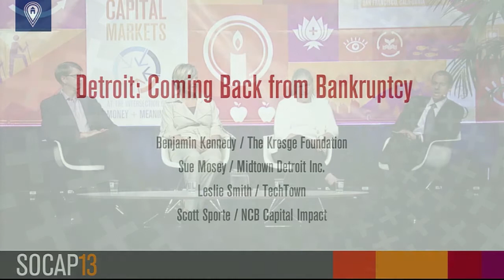Detroit: Coming Back from Bankruptcy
It takes cross-sector collaboration and deep civic commitment to change the trajectory of a city with the social, political, and fiscal complexity of Detroit. This panel examines efforts to turn Detroit around through big ideas and bigger actions. We look at a range of actors turning Detroit?s core back into a regional center of economic vitality. These leaders show how place-based innovation and multigenerational, multidisciplinary efforts can begin to transform a city.

SPEAKERS
Benjamin Kennedy, The Kresge Foundation
Sue Mosey, Midtown Detroit Inc.
Leslie Smith, TechTown
Scott Sporte, NCB Capital Impact

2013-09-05